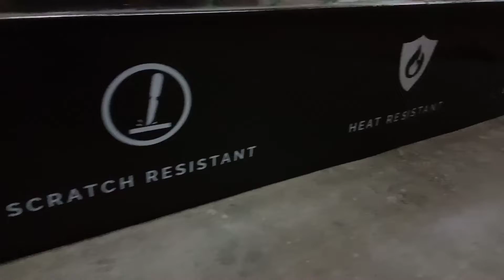Knight Skin KS-300 series launched with High Instant Heal technology - The Professional's choice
Knight Skin KS-300 series launched with High Instant Heal technology in full stock- The Professional's choice🥇theknightskin